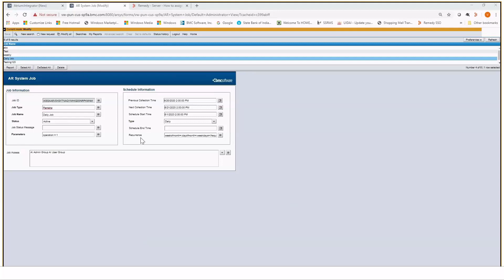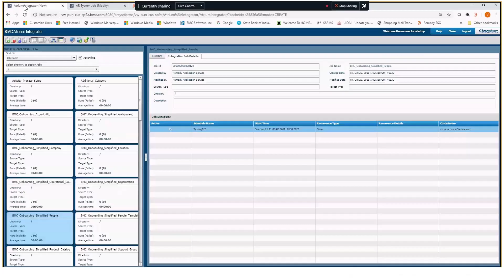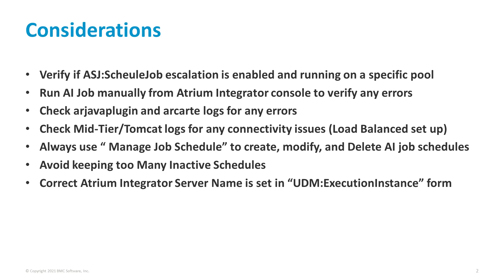BMC Helix CMDB: How to troubleshoot AI Job Schedules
Atrium Integrator: Troubleshooting Job Schedules, What to look for when AI jobs schedules don't work as expected.